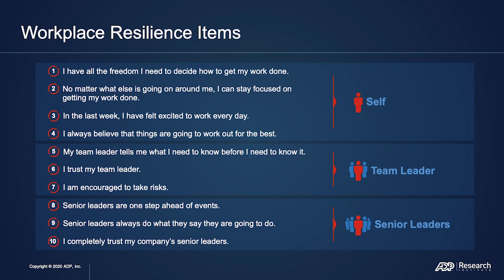Key Components of Resilience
In this 5-minute video, Marcus Buckingham provides an introduction to the components that affect Workplace Resilience and the 10 items that measure it. Learn more about the Workplace Resilience Study from ADPRI.org.